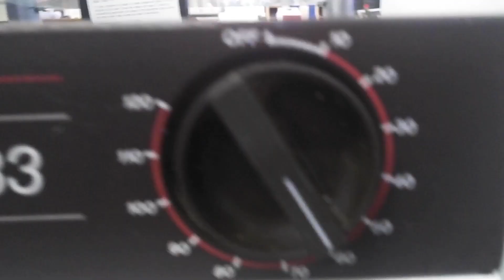This is an Old Creda COMPACT 283 DRYER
This is my very first Dryer my Mum and Dad had when I was born. It was a very good one at the time lasted for years. We had this Dryer with the Hoover LOGIC 1300E Washing Machine.